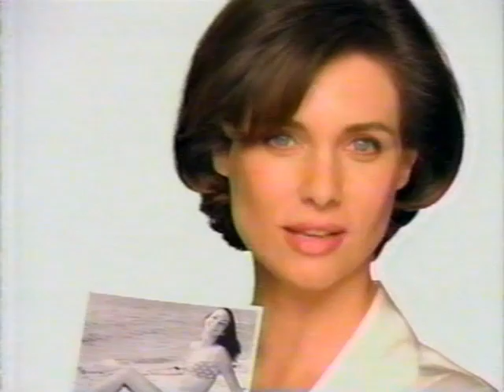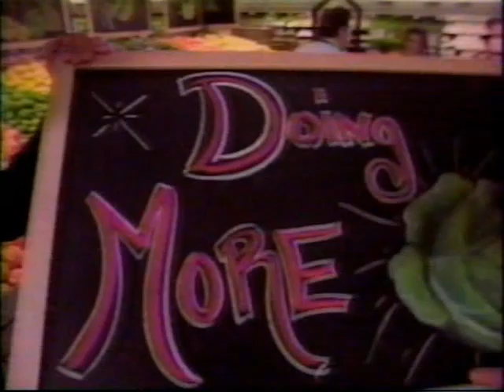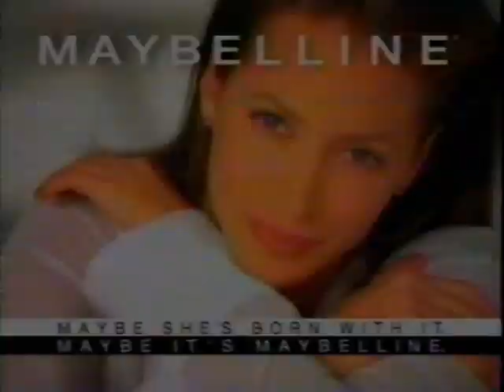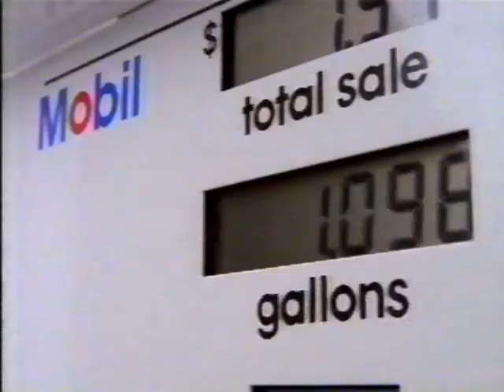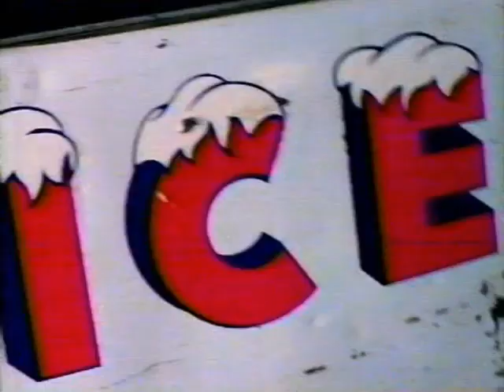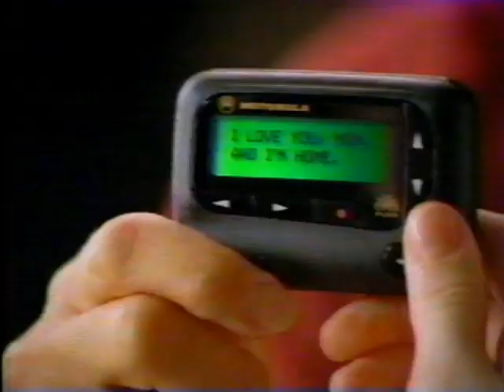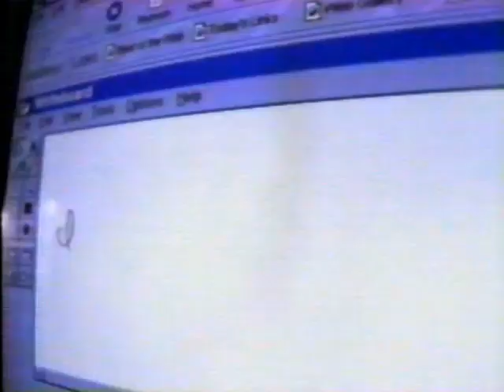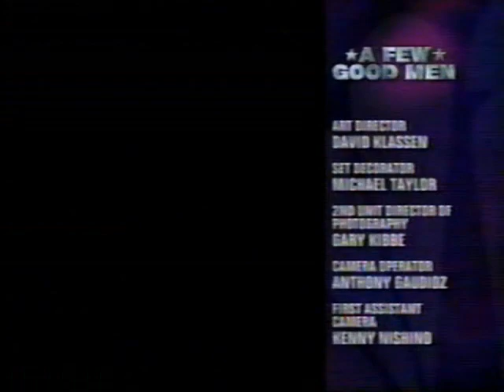(March 31, 1997) WCAU-TV NBC 10 Philadelphia Commercials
Here are some commercials that aired during the NBC movie presentation of A Few Good Men:

1. NBC ID (1997)
2. This film has been modified...
3. Columbia Pictures/Castle Rock Entertainment (1992)
4. The Saint TV trailer
5. Energizer Batteries
6. Turning Leaf Champagne
7. Neutrogena Healthy Skin Cream
8. Polaroid One-Step Camera
9. Buick Century
10. Mad About You & The Piano NBC promos
11. NBC Wednesday Night (promos for NewsRadio, Single Guy, Wings & Men Behaving Badly)
12. JCPenney
13. Revlon Colorstay Makeup
14. Dimetapp
15. Nissan Quest
16. Error.Proof.Test
17. NBC's The More You Know
18. 'A Few Good Men' will return in a Moment on NBC!
19. Days of Our Lives NBC promo
20. Dodge Dakota
21. Super Fresh Food Market
22. Jeep Grand Cherokee
23. WCAU-TV NBC 10 Station ID (Easter 1997)
24. Coors Light Beer
25. Playtex Body Lingerie
26. Selsun Blue
27. Chevrolet Blazer
28. Allstate Insurance
29. NBC's Must See TV (promos for Mad About You, Something So Right, Frasier & Caroline In The City)
30. Minute Maid Orange Juice
31. Aquafresh Whitening Toothpaste
32. KFC Buffalo Crispy Strips
33. Maybelline Great-Wear Makeup
34. Ethan Allen
35. Kraft Singles Cheese Slices
36. (same as #18)
37. Robin Cook's Invasion NBC promo
38. Giant Food Stores
39. Pontiac Grand AM
40. Wendy's Old Fashioned Hamburgers
41. News 10 @ 5:00pm promo bumper
42. Loreal Plentitude Revitalift
43. Wrigley's WinterFresh Gum
44. Sears
45. Sprint
46. Little Debbie Snacks (x2)
47. (same as #18)
48. Dateline NBC promo
49. Plymouth Breeze
50. Circuit City
51. Mobil Mart
52. Volkswagen Jetta
53. (same as #23)
54. That Old Feeling TV trailer
55. Hallmark Cards
56. Certs Mints
57. Rolaids
58. FedEx
59. (same as #52)
60. Fired Up NBC promo
61. Buick LeSabre
62. Gross Point Blank TV trailer
63. The Olive Garden
64. Land Rover Discovery
65. 7up
66. Loreal Colour Vive
67. USSB Satellite
68. (same as #18)
69. Law & Order NBC promo
70. News 10 This Morning promo
71. NBC Today promo
72. Toyota Automobiles
73. Smith Barney
74. WCAU-TV NBC 10 Station ID (1997)
75. Gossamer Bay Wine
76. Volcano TV trailer
77. Pizza Hut
78. Motorola
79. Monroe SensaTrack
80. ER NBC promo
81. (same as #17 & #15)
82. Cool Water Women
83. JCPenney #2
84. Advil
85. Ultra Slim-Fast
86. The Pretender NBC promo
87. Coming Up Next on News 10 at 11:00pm
88. Infinity I-30
89. National Aquarium in Baltimore
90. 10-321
91. (same as #51)
92. Jeep Cherokee
93. AT&T
94. Tylenol Allergy Sinus Medicine
95. (same as #72)
96. MerillLynch
97. Profiler NBC promo
98. Blown Away NBC promo
99. The Odyessy NBC promo
100. (same as #87)
101. Buick Century
102. (same as #8)
103. Claritin-D
104. Listerine Mouthwash
105. Split-Screen Credits (w/promos for Robin Cook's Invasion & The Tonight Show with Jay Leno)